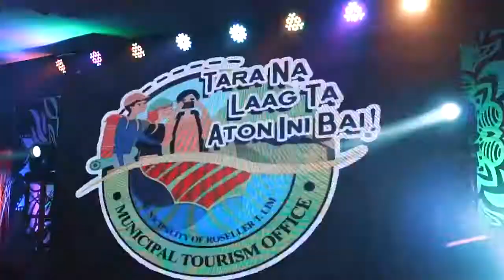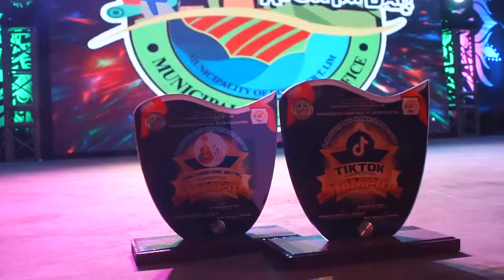R. T. Lim Tourism Launching Event